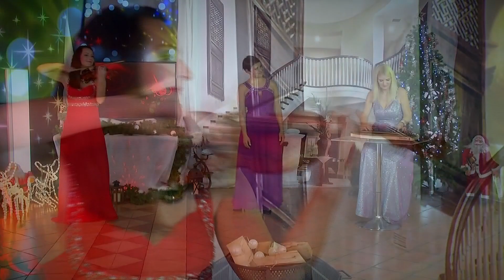TANJA ZAJC ZUPAN, TEJA SAKSIDA, HERMINA MATJAŠIČ – Ko so pastirji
citrarka: Tanja Zajc Zupan

pevka: Teja Saksida

pevka in violinistka: Hermina Matjašič

glasba in besedilo: France Gačnik

aranžma: Mike Orešar

posneto v studiu Majk, 2021

TV produkcija: Oddaja Ujemi sanje

Božična oddaja Ujemi sanje 2021

Producent: Daniel Pohorec

Besedilo:

KO SO PASTIRJI OGNJE PRIŽGALI,

JE MATI BOŽJA V HLEVČEK PRIŠLA.

DETE PRINESLA JE V NOČ BOŽIČNO,

V SLAMO POVILA JE JEZUSA.

NAD HLEVČKOM ANGELI SO ZAPELI

IN ZAIGRALI V STRUNE KITAR.

GLORIJO PELI SO IN MOLILI,

KO JE ŽARELA NOČ SRED LIVAD!

TEKLI PASTIRCI SO V HLEVČEK BORNI,

DOL POKLEKNILI PRED JEZUSA.

Z ANGELI PELI SO IN MOLILI,

ZVEZDE SIJALE SO NA ZEMLJO!